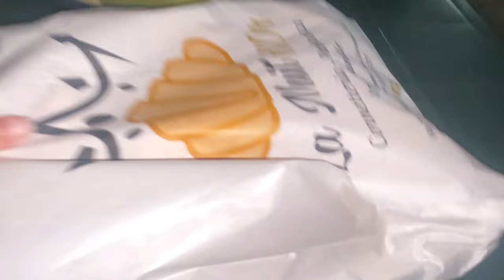I vlog portano bene -ITALIA SPAGNA- shopping al lidl e cena cinese